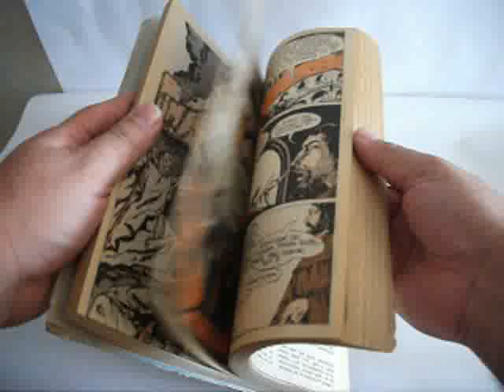DUDA 1 10 MP4